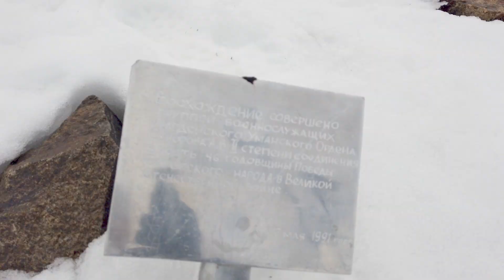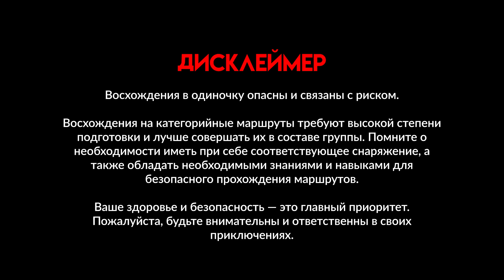Траверс пиков 28 Героев-Панфиловцев и Карлытау | Альпинизм и хайкинг в Алматы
Сходил с Медео на пик 28 Героев-Панфиловцев и Карлытау. Спустился через перевал Комсомола к Чимбулаку. Хотел еще залезть на Комсомол, но не сложилось. На всё ушло 7 с половиной часов. Прошагал почти 20 км, набрал 2600 метров высоты.

На 28 взобрался бодро, несмотря на не очень приятный ключ маршрута (подъём на перевал Маметовой). По поводу Карлытау были сомнения идти или нет. В начале маршрута проверил снег, оказалось хорошо и решил идти. Однако всё равно чувствовал себя некомфортно. Слишком много ненужного риска. Решил, что больше в одного туда не пойду.

Безумно повезло с погодой. Висели тучки и время от времени моросил дождик. Люблю, когда прохладно и не помираешь от жары.